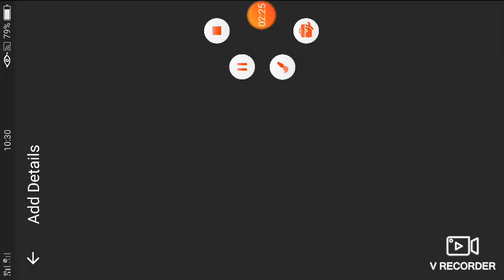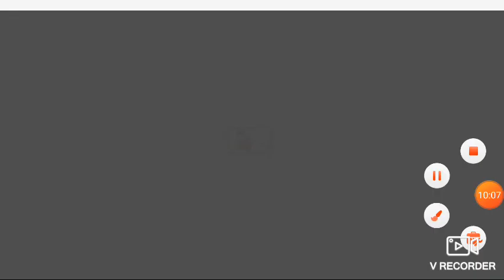Playing Plants vs. Zombies Level 3 (Roof) ।। Playing Games.